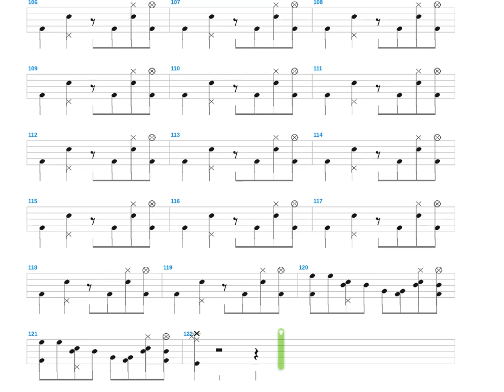Осень + ДДТ + Drum only + Drum tab